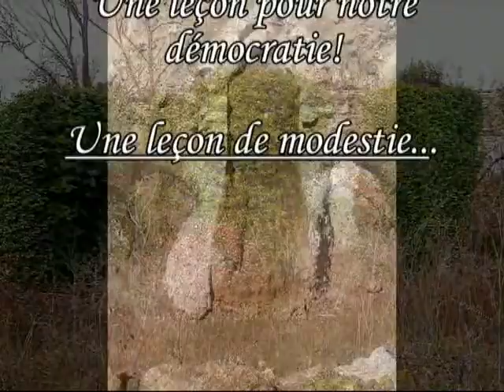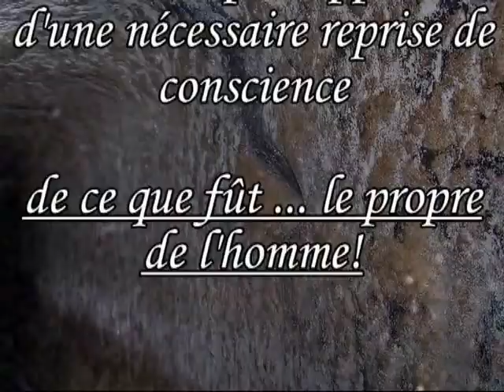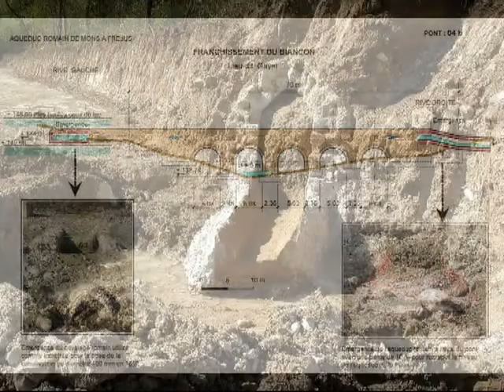Un travail de Romains l'aqueduc Mons Fréjus